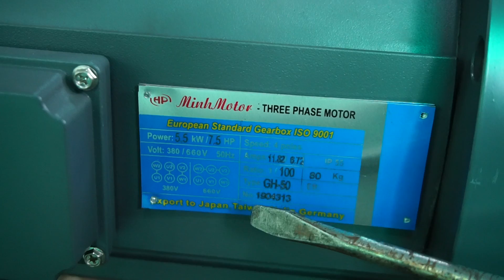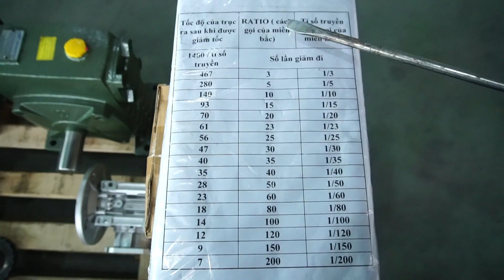Motor Giảm Tốc 5.5kw 7.5hp Tỉ Số Truyền 100, 0968140191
💚 Mô tả khái quát
Motor giảm tốc 5.5Kw 7.5HP 1/100, động cơ giảm tốc 5.5Kw 7.5HP tỉ số truyền 100, 3 pha, ratio 100, giảm tốc độ 1/100, 1/92, 1/102, 1/103 lần, tốc độ trục ra 14, 15 vòng. Lực momen xoắn trục ra = 3226.2 Nm khi tải trung và từ 3400 Nm tới 3790 Nm khi tải nặng, mã hộp số R107, RF107, R137, RF137.

💚 Nội dung
1) Thông số kỹ thuật motor giảm tốc 5.5kw 7.5hp  chân đế
Tổng dài: 587 mm
Tổng cao: 318 mm
Đường kính trục: 50 mm
Bản rộng chốt cavet: 14 mm
Chiều dài trục: 77 mm
Khoảng cách tâm 2 lỗ đế ngang trục: 265 mm
Khoảng cách tâm 2 lỗ đế dọc trục: 170 mm
Bản rộng chân đế ngang trục: 335 mm
Độ dài chân đế dọc trục: 212 mm

2) Kích thước bản vẽ motor giảm tốc 5.5kw 7.5hp mặt bích
Tổng chiều dài: 587 mm
Chiều ngang mặt bích: 319 mm
Chiều dài mặt bích: 361 mm
Đường kính lỗ mặt bích: 19 mm
Bản rộng rãnh cavet: 14 mm

3) Motor giảm tốc 5.5kw 7.5hp tải nặng R 77
Giảm tốc tải nặng R77 5.5kw 7.5Hp ratio 9.64
- Tốc độ trục ra = 148 (vòng / phút), khi tỉ số truyền ratio = 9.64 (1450 / 9.64 = 148 vòng / phút). Với hộp giảm tốc R 77 trục ra = 40 mm, lực momen = 355 Nm, hệ số làm việc SF = 1.80.
Kích thước như hình trên: Tổng dài = 810 mm, tổng cao = 273 mm, đường kính motor 5.5kw 7.5hp bích = 300 mm.
- Tốc độ trục ra = 164 (vòng / phút), khi tỉ số truyền ratio = 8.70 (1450 / 8.70 = 164 vòng / phút). Với hộp giảm tốc R 67 trục = 35 mm, lực momen = 320 Nm, hệ số làm việc SF = 1.40.
- Tốc độ trục ra = 120 (vòng / phút), khi tỉ số truyền ratio = 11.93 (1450 / 11.93 = 120 vòng / phút). Với hộp giảm tốc R 87 trục = 50 mm, lực momen = 440 Nm, hệ số làm việc SF = 2.8.

     Hà Nội
     283 Nguyễn Văn Linh, Phúc Đồng, Long Biên, Hà Nội

motorhopso55kw75hptisotruyen100